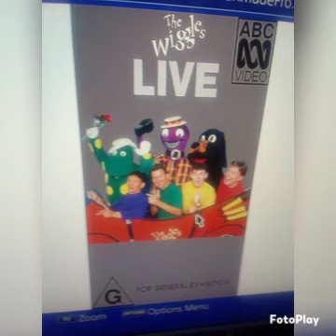Shuki Levy - Bananas enough vs care + Ttt'e chris harriot - 1993